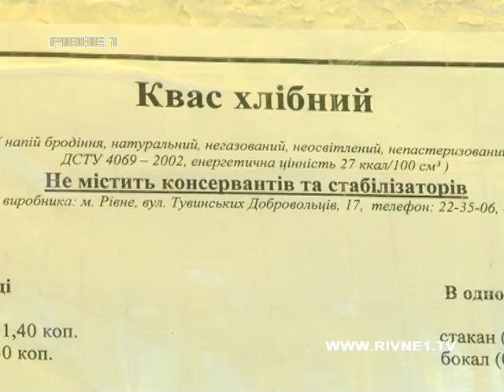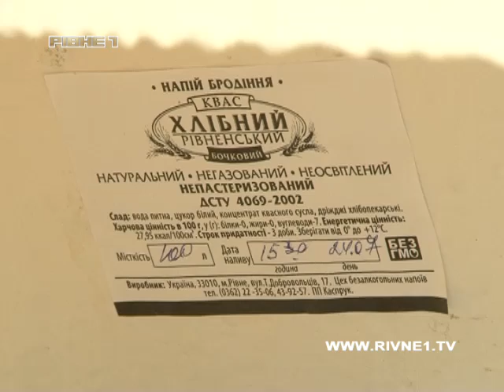Пити рівненський квас небезпечно для здоров'я?.mp4